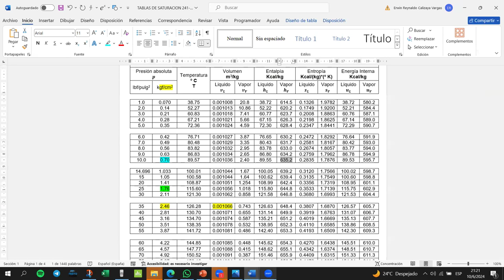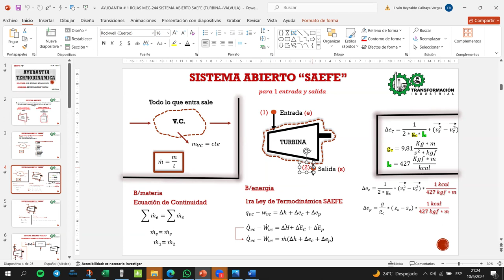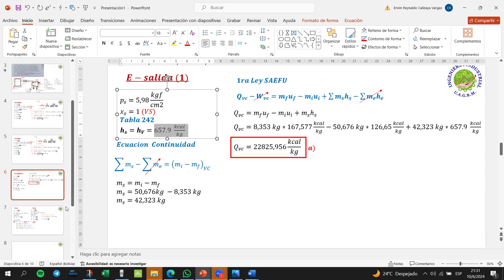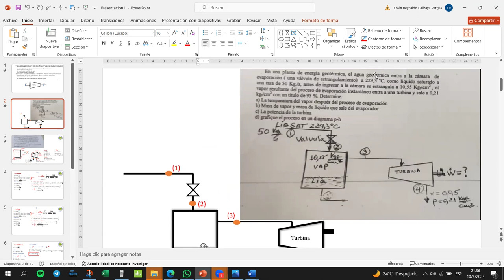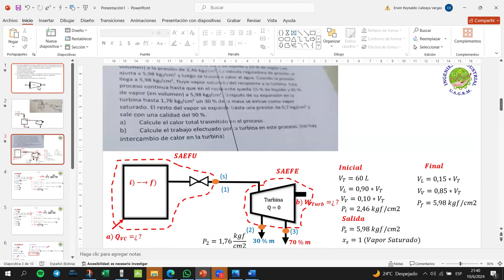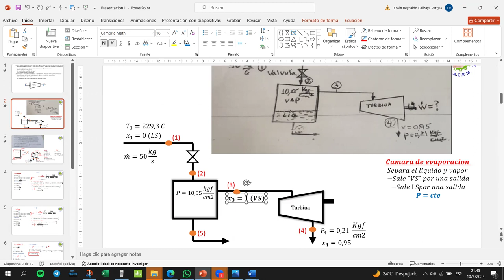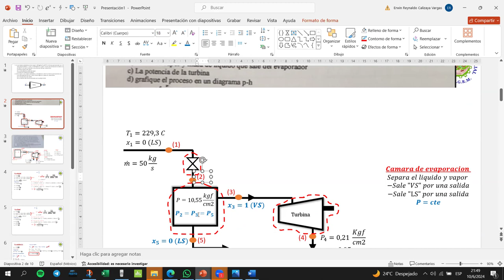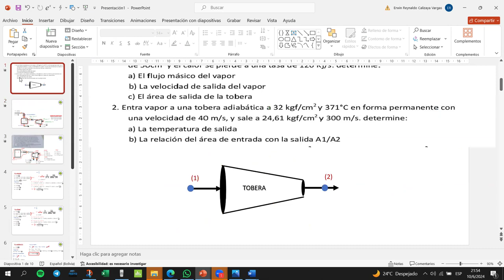AYUDANTIA VIRTUAL SISTEMA ABIERTO PARTE 3